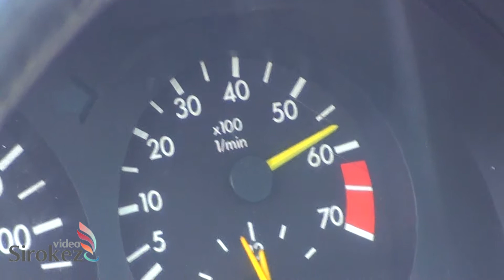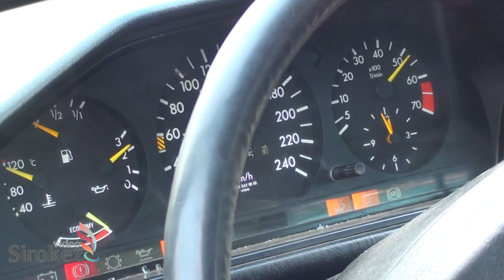Лудза . 4 часть . Байкеры в городе. Сосиски.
Все совпадения случайны. В процессе съёмки никто не пострадал. Предложения и пожелания не принимаются. Закачено "как есть"